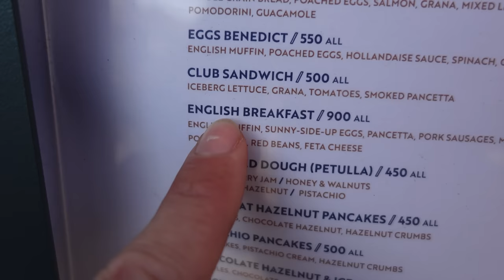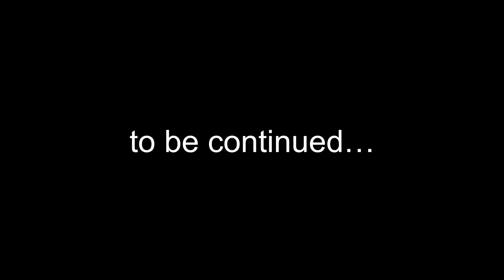This wouldn't have happened to a Solo Traveler!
She was supposed to make my life easier but this day turns out much different than I thought!
Starting in Tirana Albania this morning I didn’t know where we were going cause maree wanted to plan the route and she sure did find some amazing mountain roads and have EVE the beans again. Plenty of fun riding, that’s for sure. But going further east I noticed we’re coming very close to the border of Macedonia and we didn’t plan on going there at the moment because it wouldn’t make any sense to what we wanna do next week but Maree decided to surprise me and it didn’t go down very well….

Thanks to my Patrons:
Maree
Petr Skalsky
Fixento
Matthew Coleman
Rick Flashman
Lesoram

Channels I watch right now that inspire me a lot:
Pedro Mota
Itchy Boots
On Her Bike
Ken Heron
Motorcycle Adventures
Mototrek
the Inja
Motojitsu
Got2go
Dakar
Big Rock Moto
Charly Sinewan
Motorcycle Adventure Dirtbike TV
Revzilla
CaroUnterwegs
TheMissendenFlyer
1000PS
Moto.it
Outdoor Boys
Life Uncontained